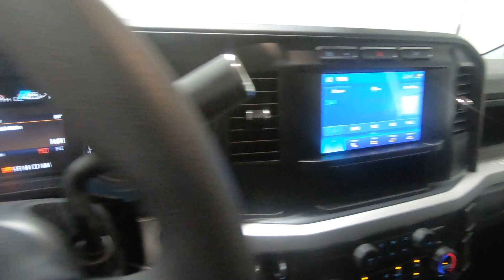New 2024 Ford Super Duty F-350 DRW XL 4WD Crew Cab 8' Box Truck For Sale In Columbus, OH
Please visit Ricart Ford to view this New Oxford White 2024 Ford Super Duty F-350 DRW XL 4WD Crew Cab 8' Box for sale near Columbus, Ohio.

Stock #: FTR3166

Description:
2024 Ford Super Duty F-350 DRW XL 4WD Crew Cab 8' Box
Choose Ricart for an incredible deal on this Ford Super Duty F-350 DRW XL 4WD Crew Cab 8' Box for sale in Columbus, OH. The model is equipped with a 6.7L High Output Power Stroke V8 Diesel engine, Automatic transmission, and is finished in White paint. No matter what you're looking for in a vehicle, you can be sure that our sales department will help you find the perfect model for your life. Our finance experts are prepared to help you find the lease or finance program that works best for you. We're located at 4255 S Hamilton Road in Groveport, OH 43125, just a short trip away from Columbus, Central Ohio, and .